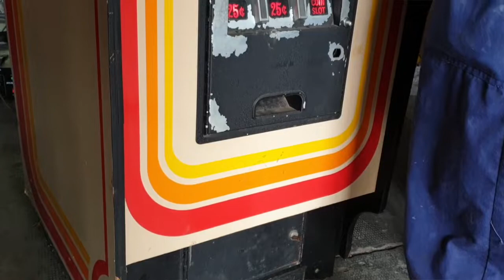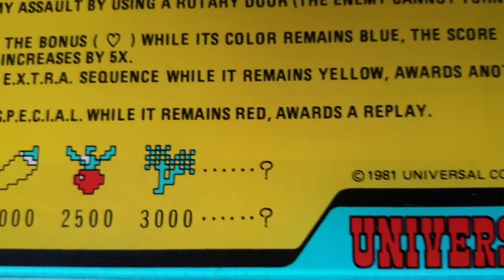Lady Bug 1981 Universal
Lady Bug ha un mobile meraviglioso con dei colori vivaci che ti fanno venir voglia di giocare subito al videogioco. Guardate per credere